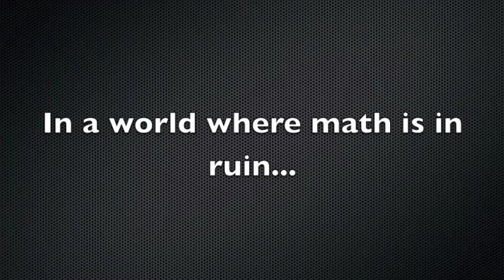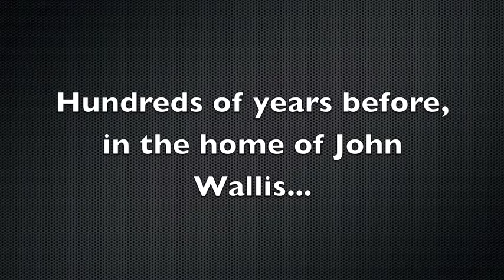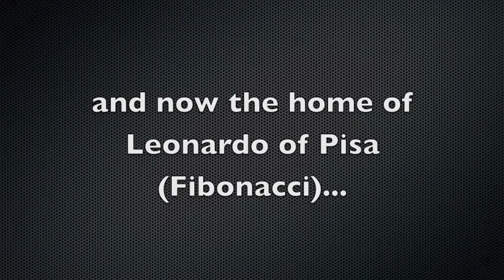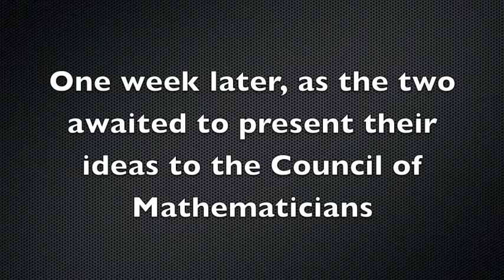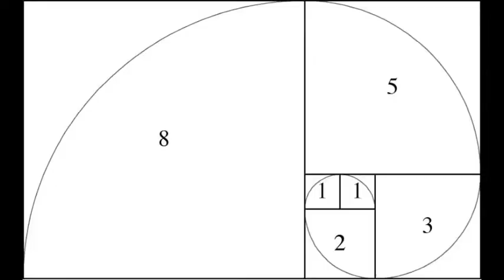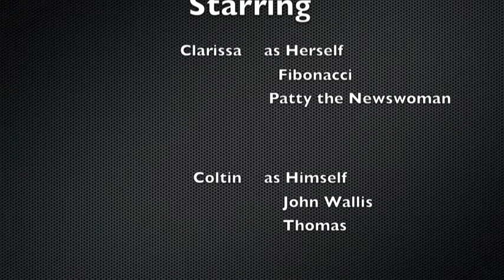HPC John Wallis + Fibonacci final video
coltin clarissa